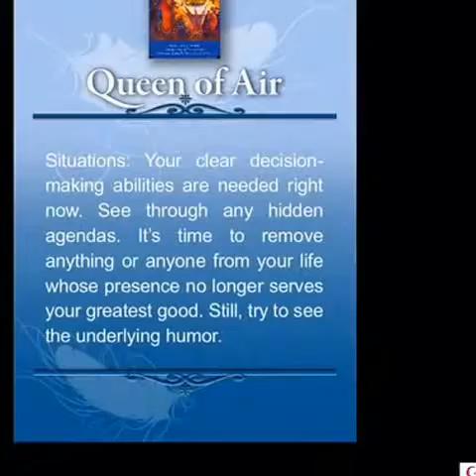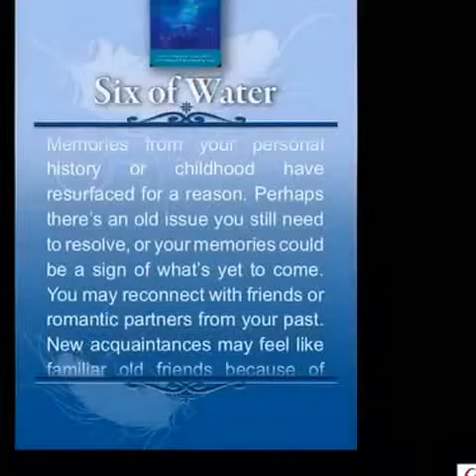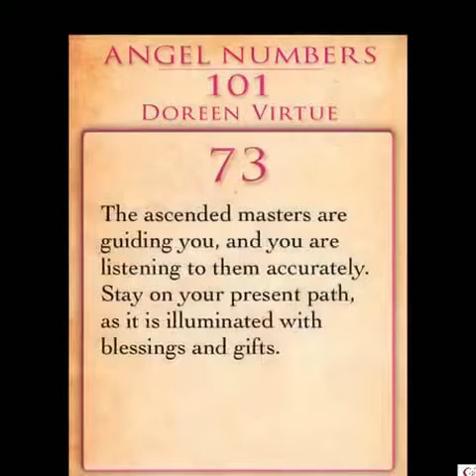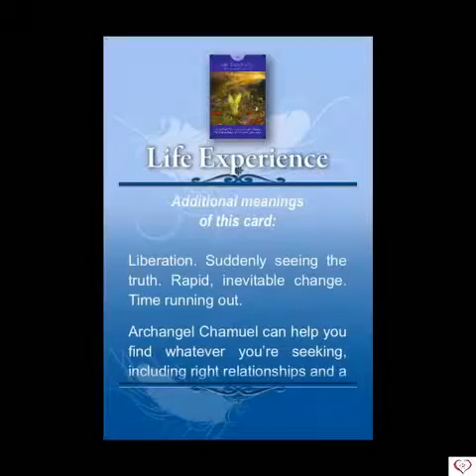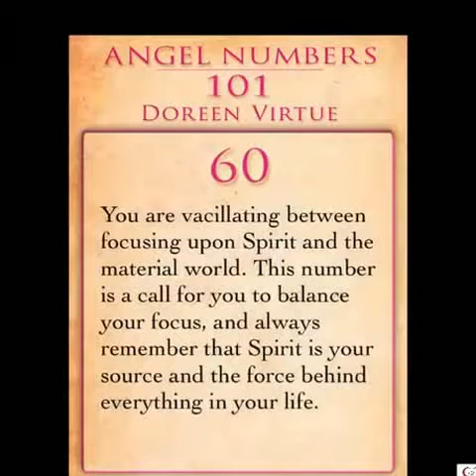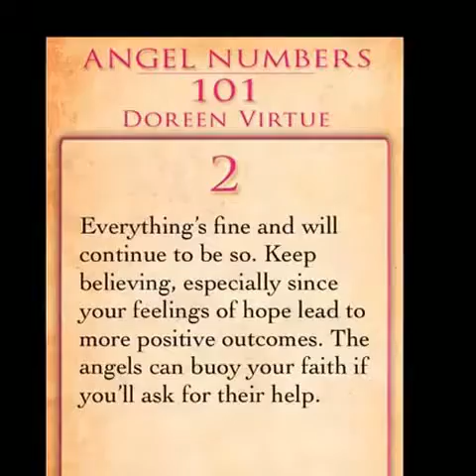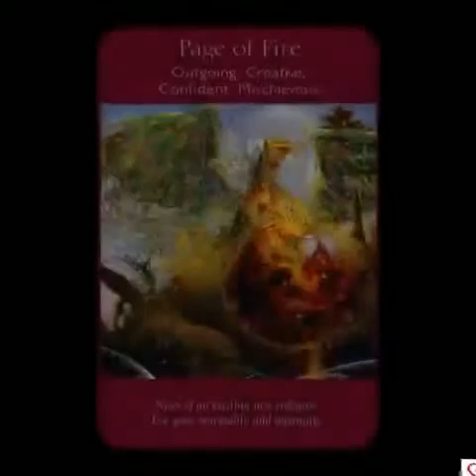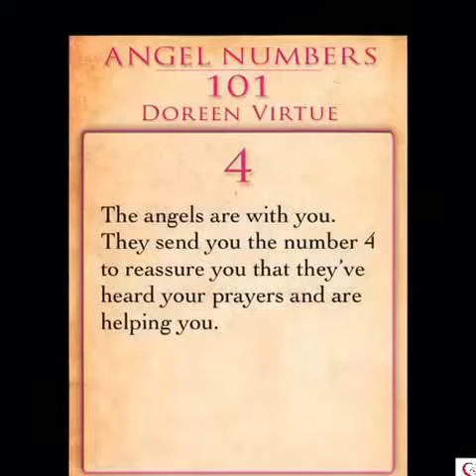Monthly Angel Tarot JANUARY TO DECEMBER 2017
Monthly Angel Tarot 2017 Angel Tarot by Doreen Virtue and Radleigh Valentine

Monthly Angel Tarot JANUARY 2017 QUEEN OF AIR
Angel prayer 😇I ask the Angels to help me focus on my divine life purpose and my being in 'service' to others. Help me draw on my kindness and compassion when dealing with others. And so it is. Amen🙏🏽
Affirmation✨I am grateful for the inner peace and tranquillity I feel. I am joyful✨
Monthly Angel Tarot FEBRUARY 2017 FIVE OF FIRE
Angel prayer😇I ask the Angels to shine the love of God on all my interactions and relationships today. May we all show love and respect. And so it is. Amen🙏🏽
Affirmation✨I am loving and respectful to everyone. All my relationships are harmonious✨
Monthly Angel Tarot MARCH 2017 SIX OF WATER
Angel message😇I ask the Angels and guardian angels of the children of the world. Please watch over them and keep them safe. Shine the love of God on us all. We are blessed. And so it is. Amen🙏🏽
Affirmation✨I am loving and kind to my inner child. She (he) is safe✨
Daily Angel Tarot APRIL 2017 NINE OF EARTH
Angel Prayer😇I ask the Angels to help me manifest my hearts desire. And so it is. Amen🙏🏽
Affirmation✨I am grateful for the financial abundance, security and success✨
Monthly Angel Tarot MAY 2017 ACE OF AIR
Angel prayer😇I ask the Angels to send me brilliant new ideas and inspirations. And so it is. Amen. 🙏🏽
Affirmation ✨I have a strong inner strength and mental clarity. I am blessed✨
Monthly Angel Tarot JUNE 2017 LIFE EXPERIENCE 16
Angel prayer😇I ask the Angels to smooth my way forward though the powerful changes that are about to occur in my life. And so it is. Amen🙏🏽
Affirmation✨I gracefully move though life with confidence and excitement✨
Archangel: I invoke the mighty and powerful Archangel Chamuel to help me be bold and courageous on my way going forward towards my life purpose. And so it is. Amen😇
Monthly Angel Tarot JULY 2017 TEN OF AIR
Angel prayer😇I ask the Angels to come to me. I ask the Angels to stay with me. Wrap me in your love & light and keep me enthralled with my life. And so it is. Amen🙏🏽
Affirmation✨I am at peace with myself and my life✨
Monthly Angel Tarot AUGUST 2017 EIGHT OF WATER
Angel Prayer😇I ask the Angels to direct me towards the right path and support me with the new changes I am about to take for myself and on my new spiritual journey. And so it is. Amen🙏🏽
Affirmation ✨I relish spiritual growth and development. This is a life long commitment and life purpose✨
Monthly Angel Tarot SEPTEMBER 2017 TWO OF AIR
Angel prayer😇I ask the Angels to be with me and help me make the right choices, and to be decisive and compromising. And so it is. Amen🙏🏽
Affirmation✨I am confident at making decisions and I articulate myself with clear communication✨
Monthly Angel Tarot OCTOBER 2017  THE CHARIOT 7
Affirmation✨I am self disciplined and I have the willpower to achieve my dreams✨
😇I invoke the mighty and powerful archangel Metatron to be with me and stay with me on my journey of success and triumph. Help me keep my energy levels high so I can fulfill my goals. I ask the Angels to keep me company and share my happy joyful feelings. And so it is. Amen🙏🏽
Monthly Angel Tarot NOVEMBER 2017 PAGE OF FIRE
Angel prayer😇I ask the Angels to keep me grounded as I get wonderful news and as I go about my daily activities. I love to have your divine angelic presence with me as I do the things I am passionate about. And so it is. Amen🙏🏽
Affirmation✨I am excited and passionate about my life✨I am Outgoing, Confident and Creative✨
Monthly Angel Tarot DECEMBER 2017 THE EMPEROR 4
Affirmation ✨I am ambitious. I am a high achiever. I like myself✨
I invoke the mighty and powerful Archangel Michael and the Angels to help me be the best that I can be in my leadership and my responsibility for those people I am in service to and in my care. And so it is. Amen🙏🏽

Angel Healing Therapist & CACR Certified and licensed.